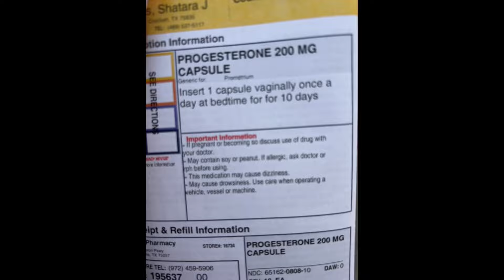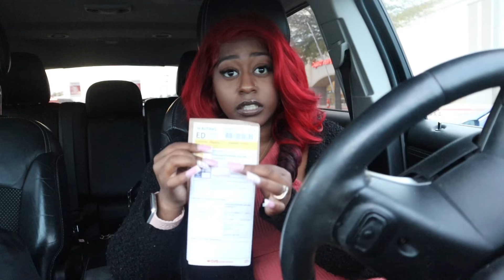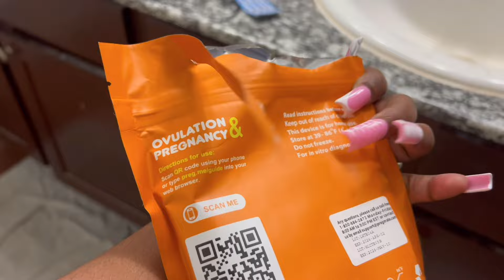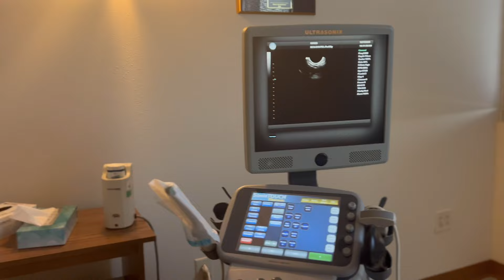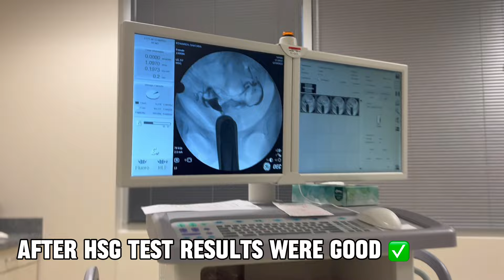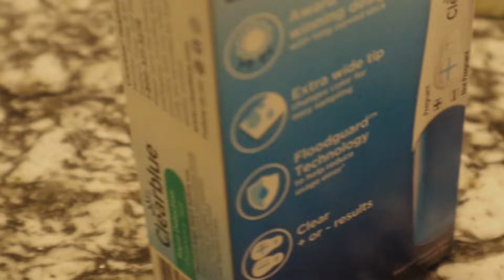My TTC Journey & Fertility Treatments | *We loss the baby 😢| TaraJeshea Vlog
Embark on a deeply personal and educational journey with me as I navigate the complexities of trying to conceive (TTC) and fertility treatments. In this enlightening vlog, I share my own experiences to provide invaluable insights and guidance for women who may be struggling with fertility issues. From doctor’s appointments to fertility tests and treatment procedures, this video offers a comprehensive look at the steps one should take when facing fertility challenges.

Doctor’s Appointment Insights:
Follow along as I walk you through my doctor’s appointments, including crucial tests such as the HSG (hysterosalpingogram) and baseline sonogram test. Gain a deeper understanding of the significance of these tests and how they help diagnose potential fertility issues.

💉 Administering the HCG Shot:
Witness the intimate moments as my husband assists me in administering the HCG (human chorionic gonadotropin) shot to trigger ovulation. Learn about the importance of timing and the role of medication in the fertility treatment process.

📚 Helpful Tips and Guidance:
Throughout the video, I offer helpful tips and guidance based on my own experiences, empowering women to advocate for their fertility health and seek support when needed. From lifestyle adjustments to seeking medical assistance, I cover essential aspects of navigating the TTC journey.

🎥 Highlights of the Video:

 • Doctor’s Appointments: HSG Test and Baseline Sonogram
 • Administering the HCG Shot with My Husband
 • Helpful Tips and Guidance for Navigating Fertility Challenges
 • Empowering Women on Their TTC Journey

Join me as we break the silence around fertility struggles and empower women on their TTC journey. 🌸👩‍⚕️💕